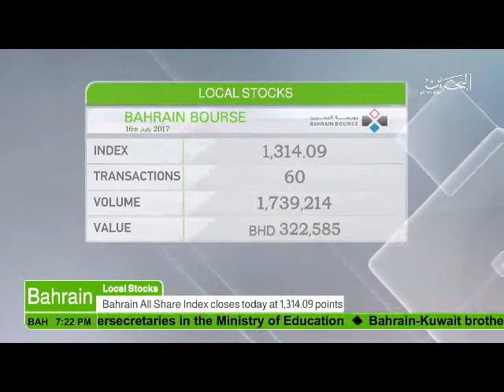البحرين : Bahrain English News Bulletins 15-07-2017